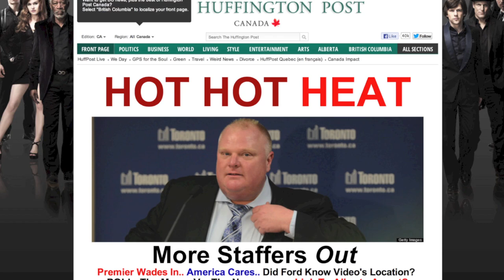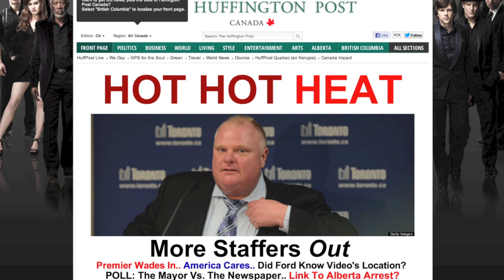Hot Hot Heat - "Mayor of the City" [NEW SONG]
Huffington Post used our name for a story on Toronto mayor, Rob Ford. We found it particularly poignant because we happen to have a new unreleased song about corrupt politicians called Mayor Of The City. - Steve